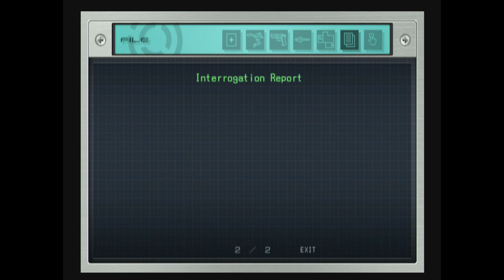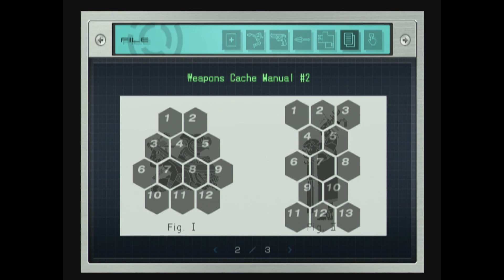Tekken's Nina Williams in: Death by Degrees - Episode 6: Change of Plans (Uncut)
Today, we're making a break for it! After a rough encounter with the Kometa execs, Tekken's Nina Williams finds herself locked up in an abandoned prison surrounded by Kometa guards. While things look grim for her mission, it's revealed that the man behind the Bermuda Triangle incident is also imprisoned on this island! We're gonna need his help if we're going to make it out alive and get the info we need to close this case...